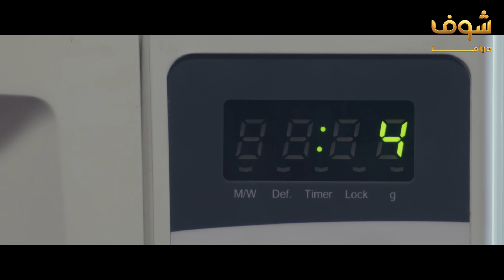مسلسل روزنا الحلقة 6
روزنا الحلقة 6 روزنا الحلقة السادسة روزنا 6 مسلسل روزنا الحلقة 6 مسلسل روزنا الحلقة السادسة مسلسل روزنا 6 Rozana Episode 6 Rozana 6